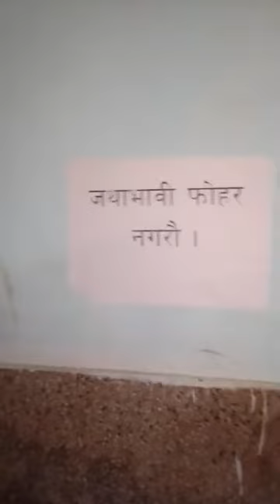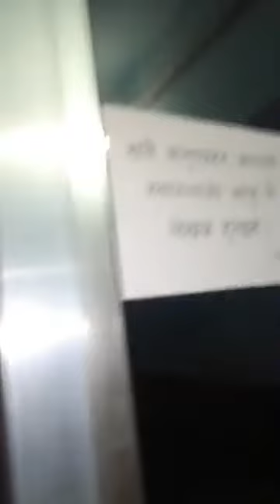Isolation Ward in Narayani hospital of Nepal for Coronavirus Patieant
SatyaTathya is only authorized to upload this video. Using of this video on other channels is strictly prohibited. ( Embedding to the websites is allowed)